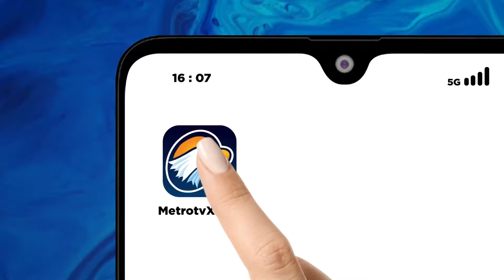Pepe: Tak Lama Lagi, Gol Akan Lahir dari Ronaldo di Euro 2024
MetroTV, Bek Timnas Portugal, Pepe, memuji dampak positif yang dimiliki Cristiano Ronaldo di timnas meskipun belum mencetak gol di Euro 2024.